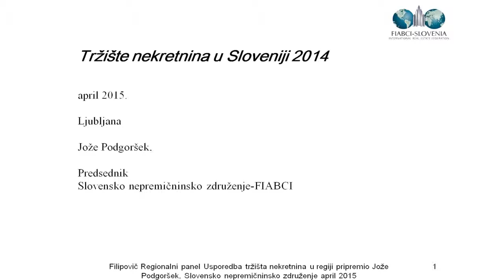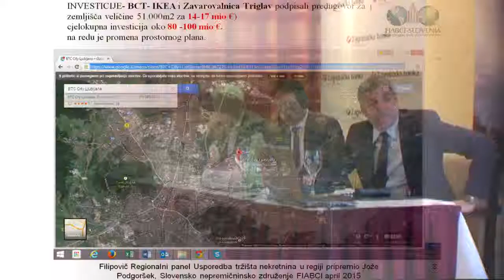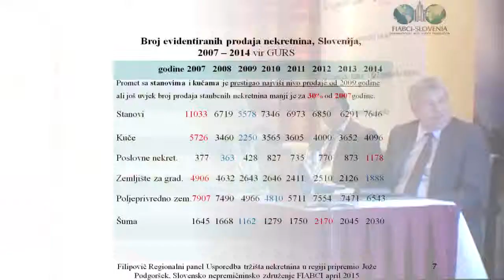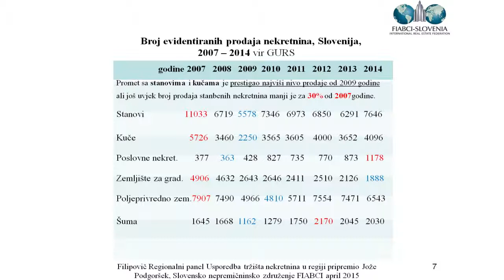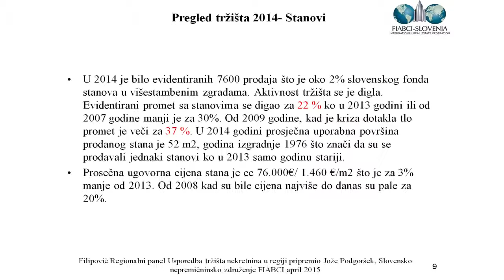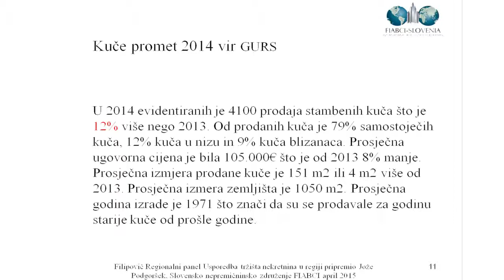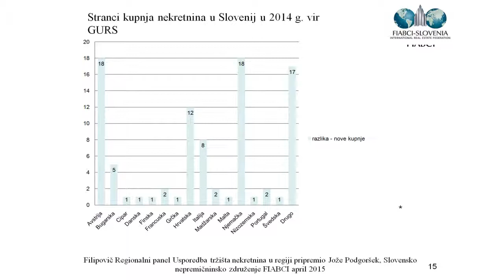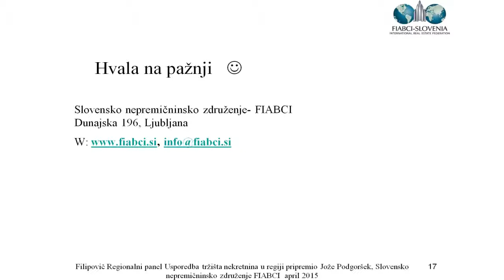Jože Podgoršek, FIABCI Slovenija, in Zagreb @ 11th Filipović Conference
Jože Podgoršek, President of FIABCI Slovenija, in Zagreb @ 11th Annual International Conference on Real Estate Development organized by Filipović Business Advisory Ltd